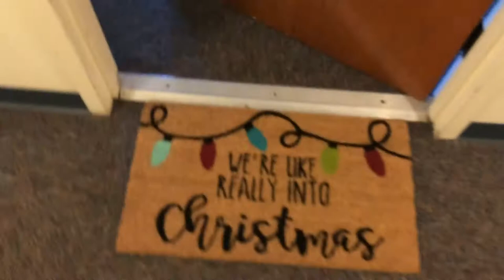Decorating My Dorm Room for Christmas! | Brittany June